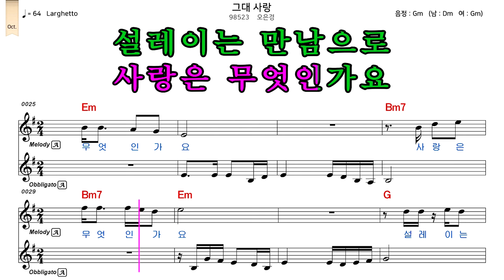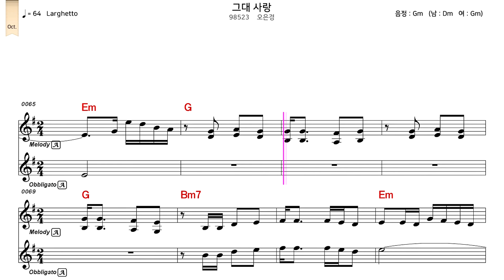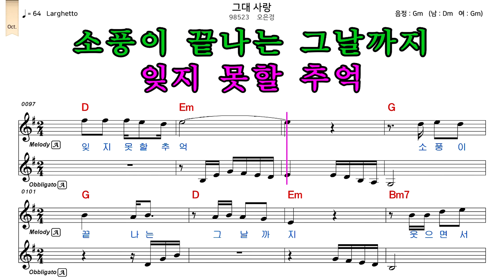그대 사랑 (가수오은경) - 노래방/악보/반주